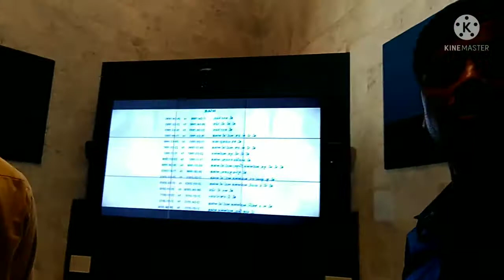सरदार वल्लभभाई पटेल@statue of unity rajpipla Gujarat India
statue of unity rajpipla Gujarat India
sardar Vallabhbhai Patel ki Murti dekhne ke liye Gaye
sardar sarovar dekhne ke liye Gaye
Vishva ki sabse unchi Murti sardar Vallabhbhai Patel ki Murti dekhne ke liye Gaye
  santosh Prajapati